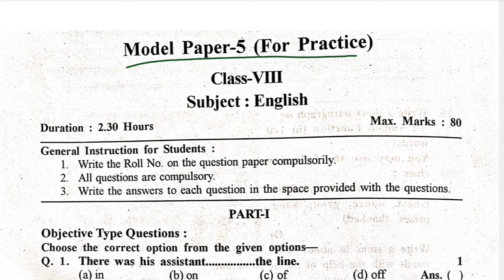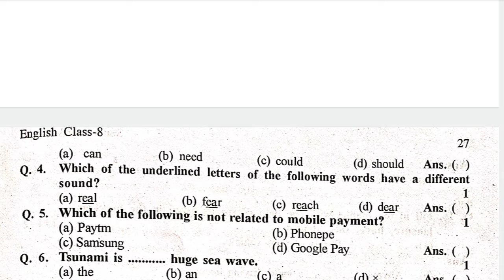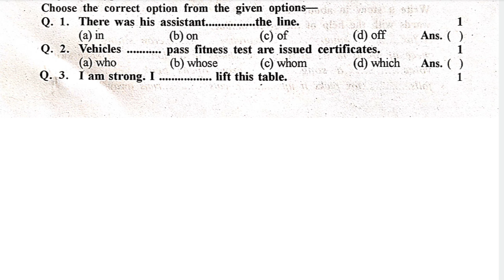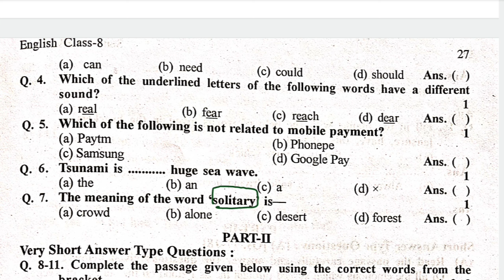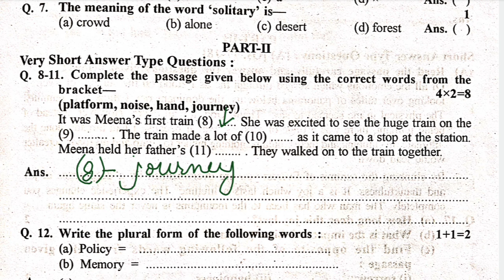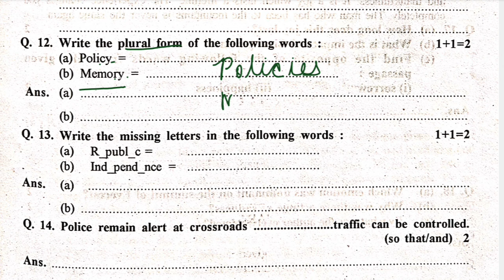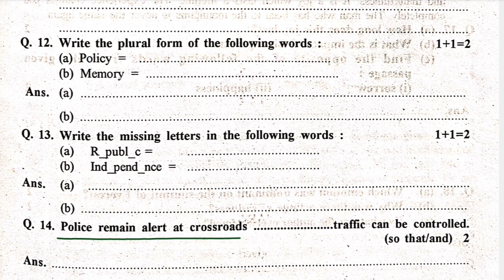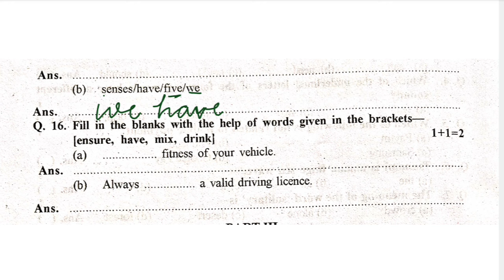RBSE कक्षा- 8th अंग्रेजी मॉडल पेपर 5, 2024 ||Class 8 English Deskwork Model Paper 5 Solution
8th class board english model paper 2024 english medium
RBSE कक्षा- 8th अंग्रेजी मॉडल पेपर हल 2024 || Class - 8th English Model Paper Complete Solution 2024
RBSE Class 8th English Paper 28 March 2024 | Rajasthan Board Class 8th English Sample paper 5
Rbse class 8 english practice set
Rbse class 8 english model paper 2024, rajasthan board class 8th english paper 2024, class 8 english model paper 2024,
rajasthan board class 8th english model paper 2024,
class 8 english paper 2024,
8th class english paper 2024,
8th class english exam paper 2024,
 rbse class 8 english paper 2024,
rbse board exam 2024, rbse board paper 2024,
rajasthan board class 8th english paper 28 march 2024,
rbse class 8 english paper 28 march 2024, rbse class 8th english model paper 2024। rajasthan board class 8th english paper 2024,
rbse 8th class model paper 2024,
8th class english paper pattern 2024,
class 8th english paper board 2024,
8th class english exam paper,
class 8th english paper 2024,
rbse class 8th english model paper 2023,
rbse class 8th english paper 28 march 2024

class 8 english  practice paper solution 2024
class 8 english model paper 5
class 8 english model question paper
class 8 english model
class 8 english model paper 2024 mp board
class 8 english model paper solved 2024

Topic Cover

1. rbse class 8th class paper 5 2024

2.rbse board class 8th model paper 5 2024
3. rajasthan board class 8th paper 5 2024

4.rbse board class 8th english paper 5 2024

5. rbse model paper 5 2024 class 8 english
6. rbse class 8th english paper solution

7. rbse board exam paper 5 2024 8th

8. rajasthan board 8th class time table 2024 9. rajasthan board exam 2024 8th class

10. rajasthan board english class 8th paper 2024

11. board exam paper class 8 english

12. class 8 english model paper 2024 rbse

13. class 8 English model paper
14. rajasthan board 8th English model paper 2024

15. rajasthan board 8th English model paper 2024

Sample Paper Class 8 English final exam
Class 8 Question Paper with answer

RBSE Class 8 Model Paper 2024 PDF Download English
RBSE Class 8 Model Paper 2024 PDF Download English medium
8th Class Model Paper PDF
8th class board english model paper 2024 pdf download
RBSE Class 8 Model Paper 2024 PDF Download
 8th class board english model paper 2024
Sample Paper of Class 8 English with answers
Class 8 English Question Paper PDF
Class 8 English question paper with answers PDF
lass board English model paper
8th class board English model paper
8th class board exam english question paper
8th standard board exam english question paper
english 8 class board question paper 2024
8th class english model paper 2024 rajasthan board
8th class english model paper 2024 rajasthan board
8th class model paper 2024 rajasthan board english medium
8th class model paper 2024 rajasthan board english medium
8th class english essay topics
8th class english syllabus
class 8 english essay topics